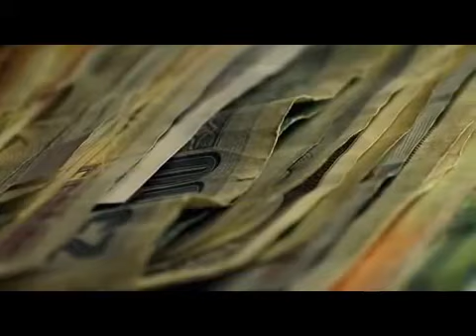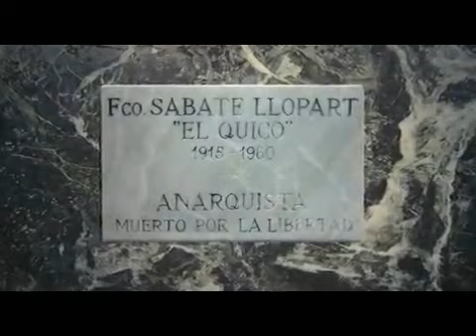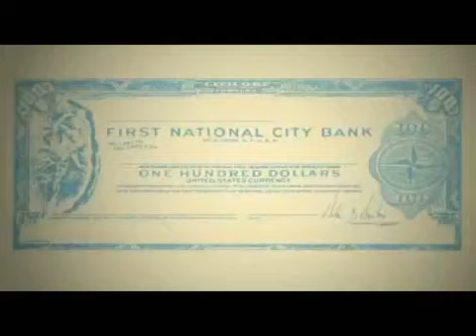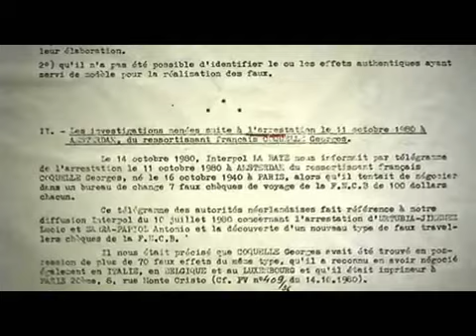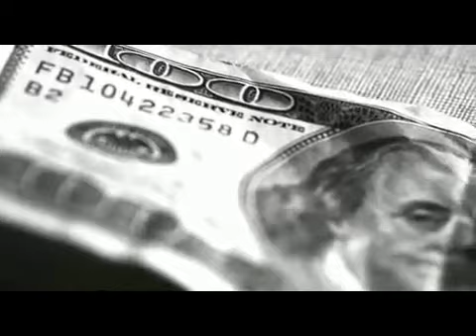Lucio Urtubia Anarquista y Albañil parte 3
Anarquistas ha habido y sigue habiendo bastantes en el mundo. Los que han tenido que cometer atracos o introducirse en el contrabando para la causa son numerosos. Los que han discutido estrategias con El Ché o han ayudado a Eldridge Cleaver -el líder de los Panteras Negras- son los menos. Los que unido a todo lo anterior, hayan conseguido poner contra las cuerdas al banco más poderoso del planeta mediante la falsificación masiva de traveller checks, y sin faltar un solo día a su trabajo de albañil de construcción, sólo hay uno. Lucio Urtubia, hijo de Cascante (Navarra). Lucio, hoy en día, vive en Paris, retirado. Ha sido testigo -muchas veces parte activa- de varios acontecimientos históricos que se han dado la segunda mitad del siglo XX.